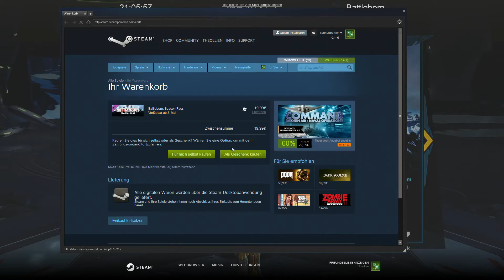BATTLEBORN #08 PvP - Absoluter RAGE! [German][Gameplay] Let's Play Battleborn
Battleborn: Eine abgefahrene Bande von Badass-Helden kämpft in diesem Next-Gen-Shooter der Macher von Borderlands um die Rettung des letzten Sterns der Galaxis vor einem mysteriösen Übel. Um ihn zu schützen, musst du jeden Charakter- und Waffentyp einsetzen, den du dir vorstellen kannst - von Cyborg-Vogelwesen über Samurai-Vampire bis hin zu Minigun-schwingenden Muskelbergen. Schwing die Klinge und pariere, renn und baller, wirke und walte - oder mach deine Gegner einfach platt, während du dein persönliches Heldenteam auf- und ausbaust. Wähle deinen Helden und kämpfe allein oder an der Seite von Freunden in Story-Missionen - oder tritt in rasanten Multiplayer-Matches gegen sie an.

Lasst mich wissen wie ihr das Video fandet und ob es euch gefallen!